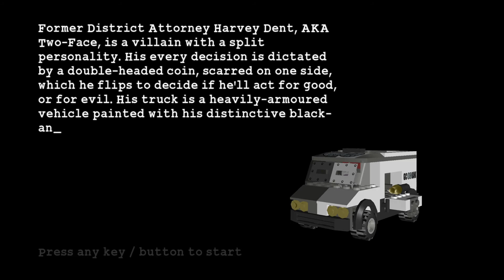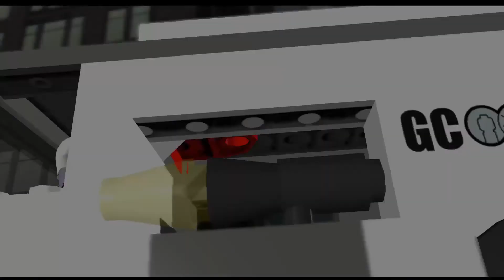Lego Batman The Videogame - Gameplay Walkthrough Part 3 (FULL GAME)[60FPS MAX]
This no commentary gameplay walkthrough of Lego Batman The Videogame contains gameplay from the mission 'Two-Face Chase' from the Lego Batman The Videogame story.

Lego Batman: The Videogame is a Lego-themed action-adventure video game developed by Traveller's Tales and published by Warner Bros. Interactive Entertainment, released in 2008 for the Xbox 360, PlayStation 3, PlayStation 2, PlayStation Portable, Wii, Nintendo DS, Microsoft Windows, and Mac OS X video gaming platforms. The game is based on the comic book character Batman and the Lego Batman toy line, who also handled marketing and financial aspects of the game.

The game is similar to earlier Lego games developed by Traveller's Tales, such as Lego Star Wars series and Lego Indiana Jones: The Original Adventures, in that it is both a game based on a licensed property, and has environments, objects, and creatures made out of Lego. However, Lego Batman is the first to have an original story. The Mac OS X version of the game was released in April 2009 by Feral Interactive. The game spawned two sequels: Lego Batman 2: DC Super Heroes and Lego Batman 3: Beyond Gotham, as well as a spin-off, Lego DC Super-Villains .